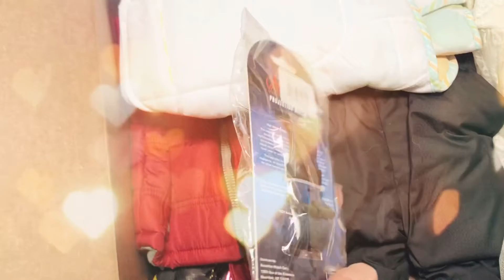ПОСЫЛКА С АМЕРИКИ ВЕСОМ 25 КГ. ПРАЗДНИК В ДОМЕ